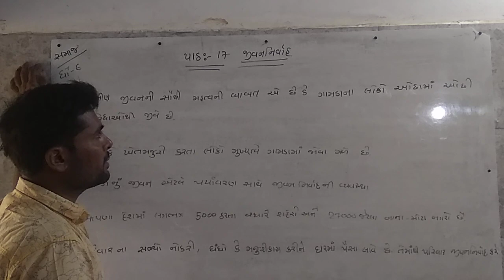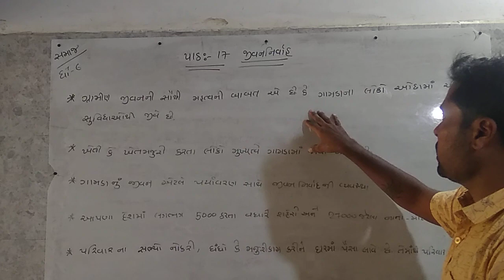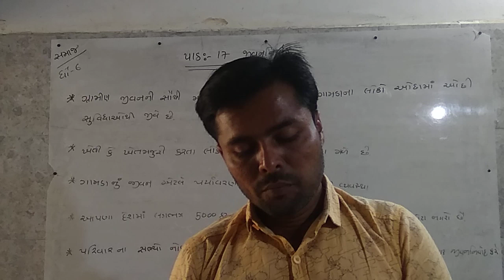Std-6 સામાજિક વિજ્ઞાન Unit-17 🌏